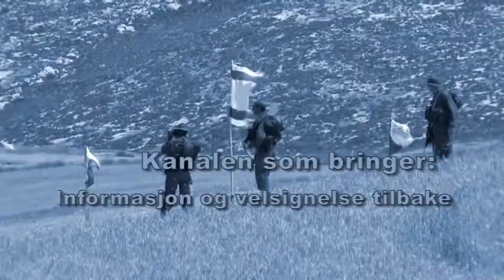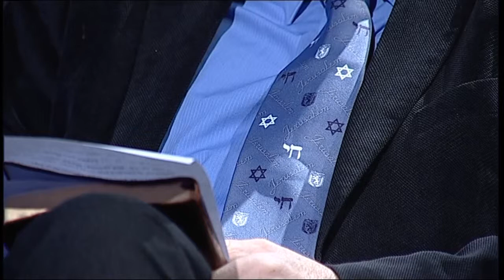Israelkanalen 170 - Per Philip Løkken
Program 170. Gjest: Per Philip Løkken. Frelsen komer fra Jødene.